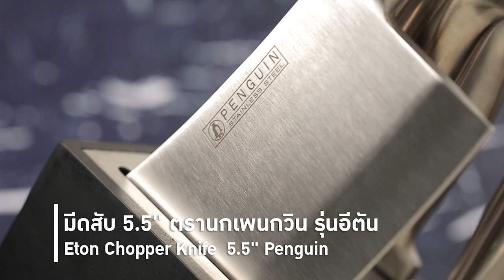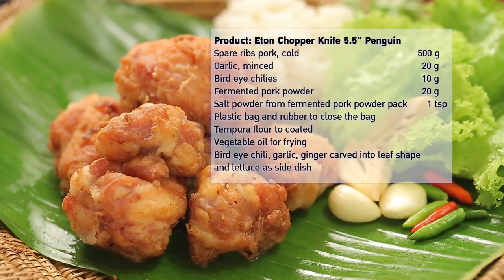โดย "อ.ยิ่งศักดิ์"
ผลิตภัณฑ์ : มีดสับ 5.5” ตรานกเพนกวิน รุ่นอีตัน : Eton Chopper Knife 5.5” Penguin
สิ่งที่ต้องเตรียมสำหรับ (แหนมซี่โครงอ่อน)
ซี่โครงหมูอ่อนแช่เย็น    500  กรัม
ผงทำแหนมสำเร็จรูป    20  กรัม
ผงเกลือแหนมจากในซองผงทำแหนม   1  ช้อนชา
ถุงพลาสติกและหนังยาง สำหรับรัดปากถุง
แป้งประกอบอาหาร สำหรับคลุก
พริกขี้หนูสวน กระเทียม ขิงอ่อนแกะสลักเป็นรูปใบ  และผักกาดหอม สำหรับรับประทานคู่
วิธีทำ (แหนมซี่โครงอ่อน)
1. สับซี่โคร่งหมูด้วย มีดสับ 5.5” ตรานกเพนกวิน รุ่นอีตัน เป็นชิ้น เตรียมไว้
2. ใส่ซี่โครงหมูกับ ผงทำแหนม และเกลือแหนม คลุกเคล้าให้เข้ากัน เติมกระเทียมสับ และพริกขี้หนู ผสมเคล้าผสมให้
เข้ากันอีกครั้ง
3. ตักแหนมซี่โคร่งใส่ลงในถุงพลาสติก บีบไล่อากาศออก มัดปากถุงให้แน่น เก็บแหนมไว้ในอุณหภูมิห้อง 24 ชั่วโมง หรือ จนกระทั่งแหนมมีรสเปรี้ยวตามชอบ
4. นำแหนมที่ได้ลงคลุกกับแป้งประกอบอาหารให้ทั่ว นำลงทอดในน้ำมันพืชที่อุ่นเตรียมไว้ ทอดใช้ไฟปานกลางจนสุกเหลืองตักขึ้น
5. จัดแหนมซี่โครงทอดลงจานเสิร์ฟ รับประทานคู่กับ พริกขี้หนูสวน กระเทียม ขิงอ่อน และผักกาดหอม พร้อมเสิร์ฟ

Line @yingsakfood